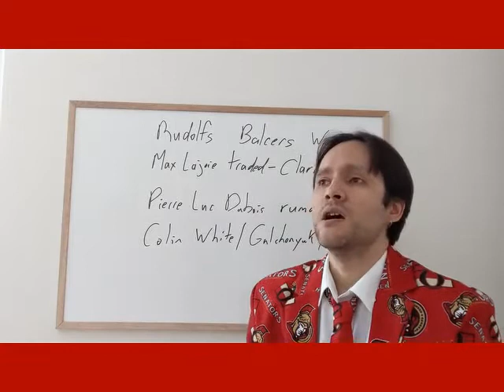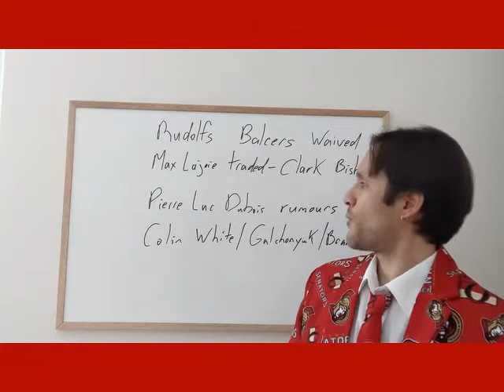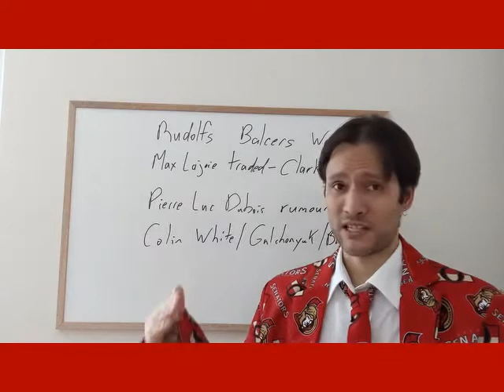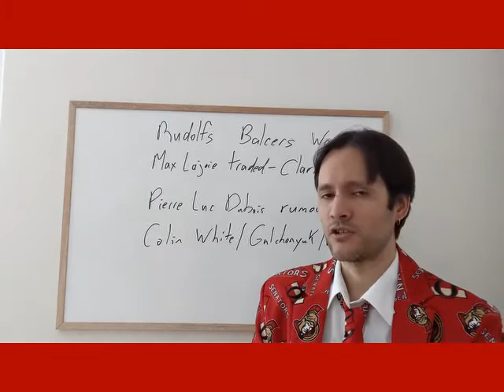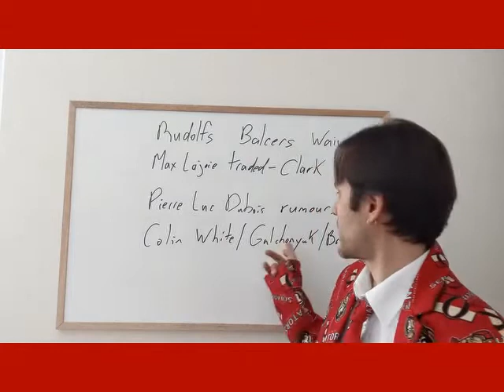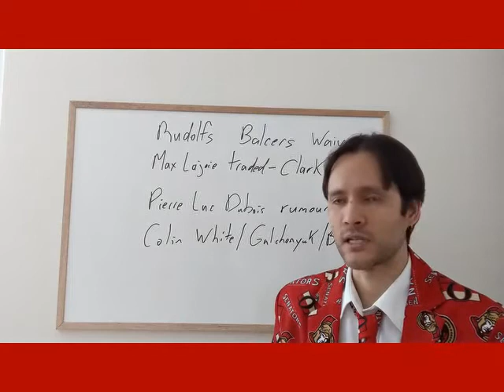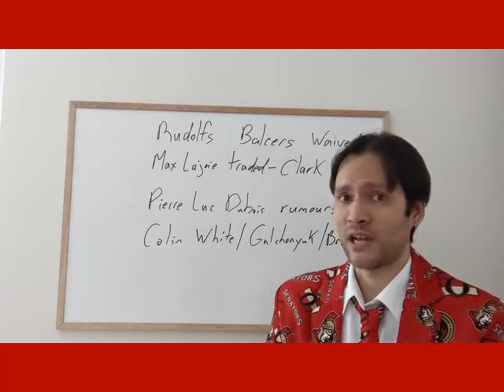Ottawa Senators Week January 16. Should we trade for Dubois?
This week in Sens hockey. Rudolfs Balcers, Max Lajoie, Pierre Luc Dubois, Colin White